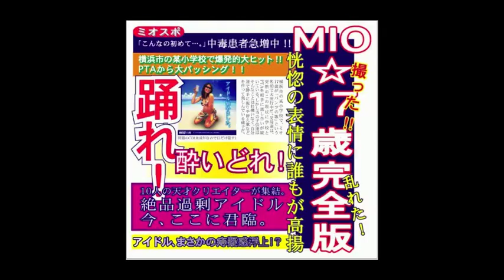mio☆17歳 渚の十四末 CD音源 Full(フル) ミオスポop Nagisa No JyuuShi-matsu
ミオ14

mio☆17歳のライブを見て以来ひとりでニヤニヤしてしまう事が増えた（主婦 27歳）

つい「絶品よ」と呟いてしまって周囲から白い目で見られた（金融業 36歳）

アタシもキぐるみを着て踊りたいなどと現実逃避思考に走ってしまった（9歳 小学生）

まだ見ぬmio☆17歳のライブとは？と考え過ぎてしまっている（宮大工 71歳）

そんなアナタ達のためのmio☆17歳です（爆

そう、アナタは中毒患者なのです！

この病に完治はありません！！

これらの中毒症状を緩和するには

mio☆17歳を摂取し続ける必要があります！

さぁ、勇気を持ってmio☆17歳の世界に飛び込みましょう～

ｷﾀ━━━(ﾟ(ﾟ∀(ﾟ∀ﾟ(☆∀☆)ﾟ∀ﾟ)∀ﾟ)ﾟ)━━━!!!